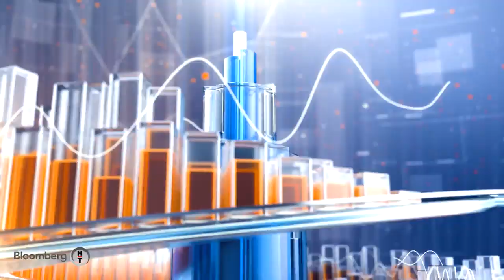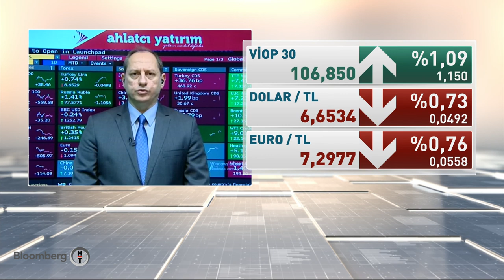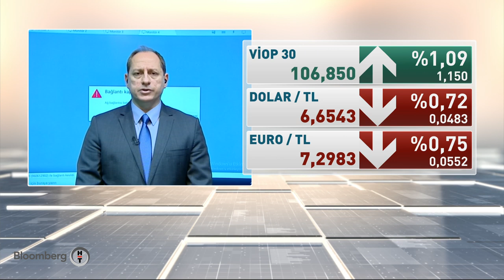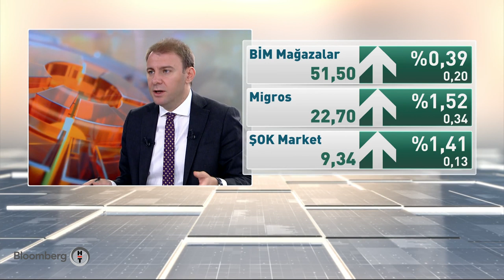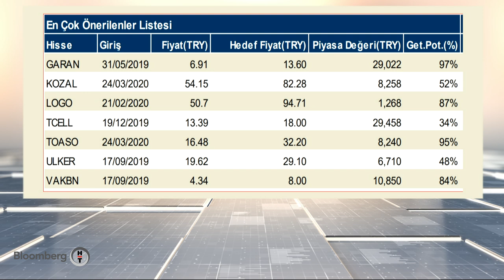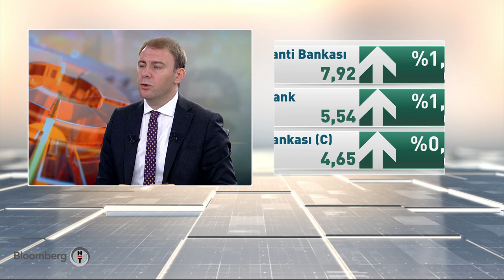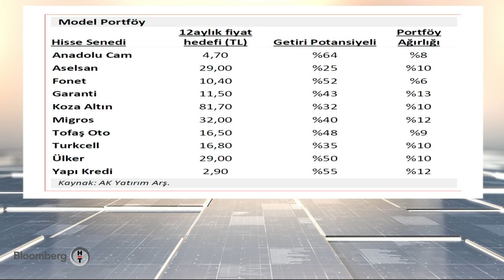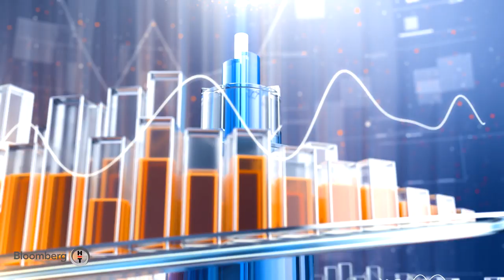Piyasa Masası | 02.04.2020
İşlem gününün kritik anları; sabah saat 9:45–10:15 arası.

İşte bu esnada Güzem Yılmaz Piyasa Masası'nda buluşuyorlar, ilgi çekici grafikler ve dikkatli analizlerle yatırımcıları işlem gününe hazırlıyorlar.